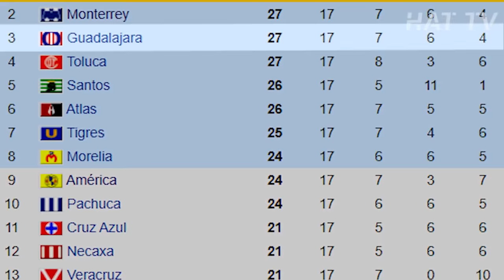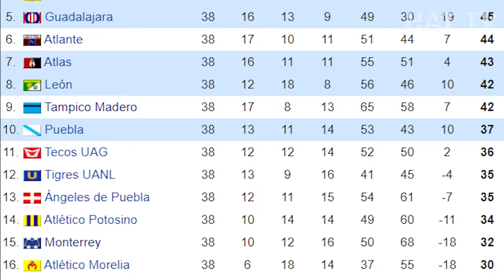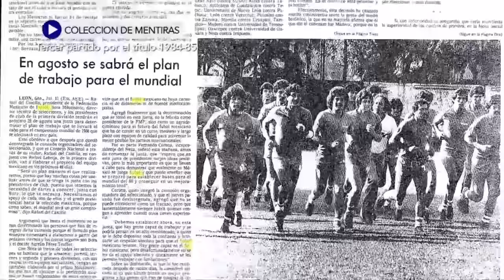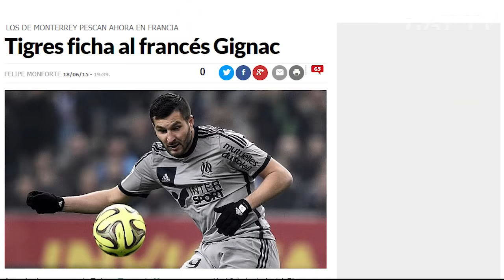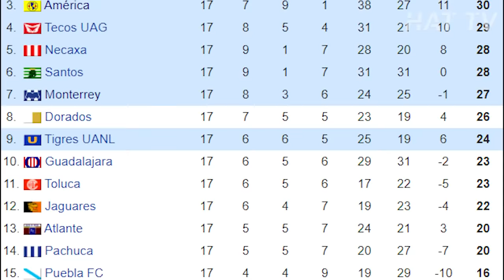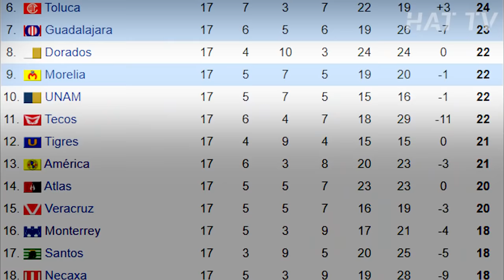¡LAS FINALES MAS POLÉMICAS DE LA LIGA MX! 🚨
Voz: Sergio Valeiro